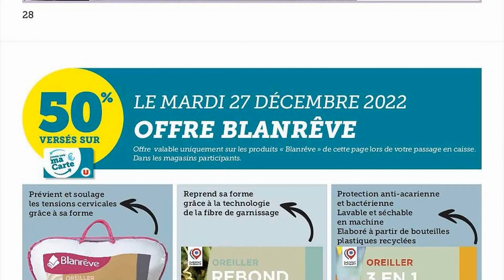catalogue HYPER U du 27 décembre 2022 au 8 janvier 2023 💥 Arrivage - FRANCE - PARTIE 2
🛒🛒NOUVEAU catalogue chez 📍HYPER U📍 du mardi 27 décembre 2022 au dimanche 8 janvier 2023 en FRANCE!